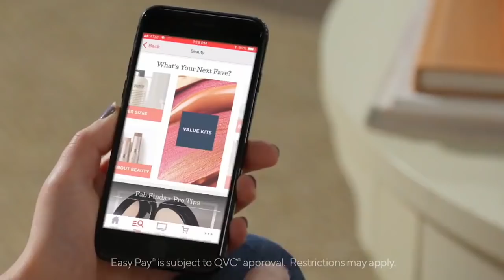LOGO by Lori Goldstein Striped Lurex Knit Top with Back Ruffle on QVC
LOGO by Lori Goldstein Striped Lurex Knit Top with Back Ruffle

Stripes and ruffles and pockets all make for a fun and functional design, and a wonderful addition to any wardrobe. From LOGO by Lori Goldstein&reg;.